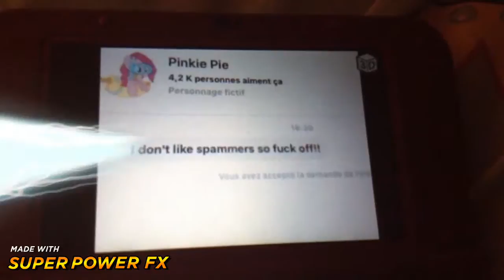Destroy that message !